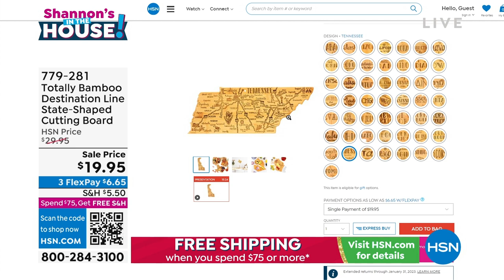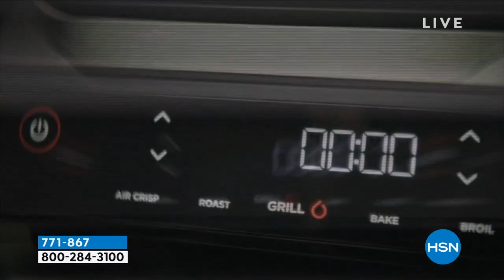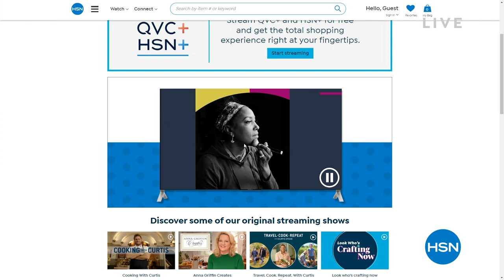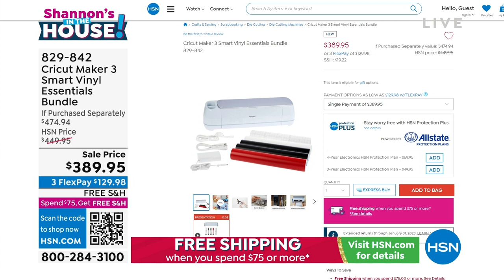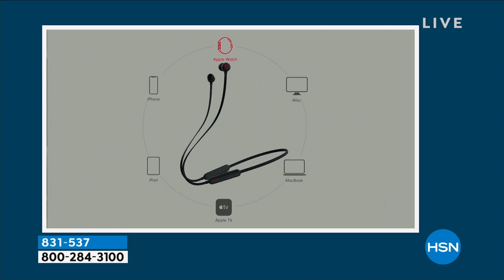HSN | Shannon's In The House! 12.02.2022 - 07 PM